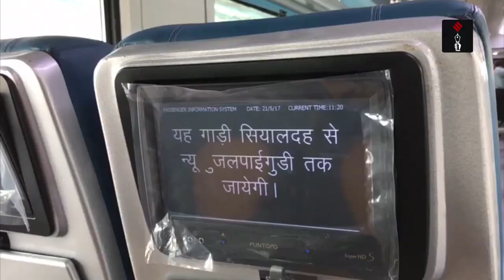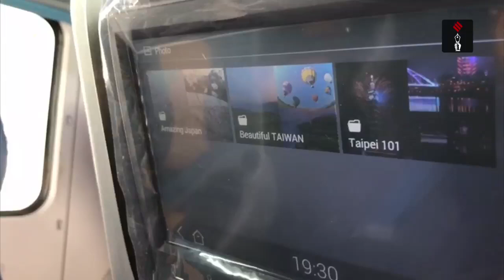Inside Indian Railways' Premium Train, Tejas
With LED touch-screens for each seat, “Lazy Boy” type recliners, USB charging ports for all passengers, automatic doors and other upgrades, the first of the Tejas brand of trains is finally ready to run from Mumbai to Goa on May 22.